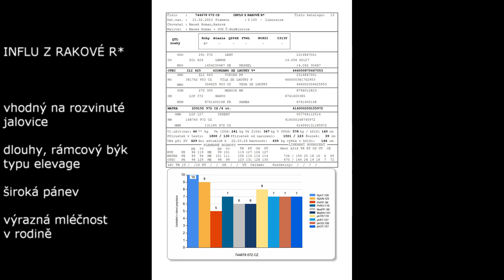k č 15 Influ z Rakové R